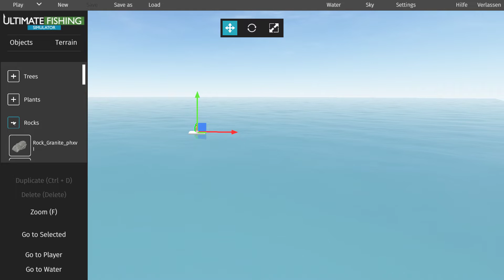Ultimate Fishing Simulator - Angespielt Testzone - Gameplay Deutsch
Ultimate Fishing Simulator ist wie der Name schon sagt ein Angel Simulator der es in sich hat :) Angel Fans kommen hier auf ihre kosten :)